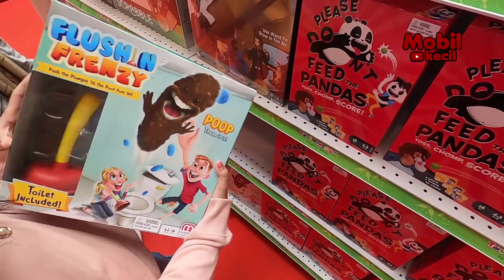Hunting Hot Wheels Di Mattel Holiday Banyak Hot Item